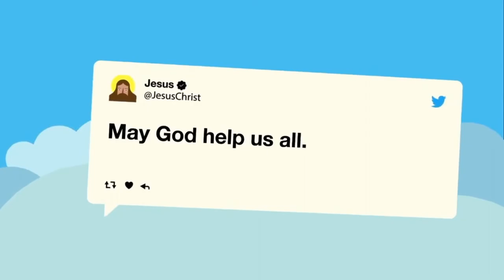Cartoon Jesus | Biden | Trump - Minecraft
Jesus is coming back to earth. He sees people. People are delighting to see him.

 But Jesus sees Trump and Biden fighting.Both Jesus and people are very sorry for this.

❤️ Peace at home, peace in the world! ❤️

Video rights do not belong to our channel.